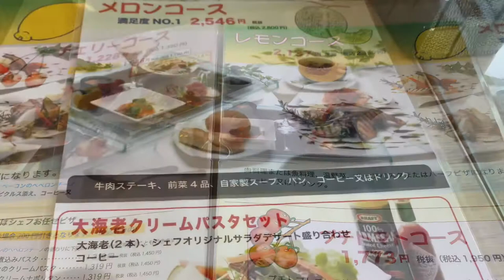利府町葉山のイタリアンレストラン ヴェルドゥーラ（Ver Dura）